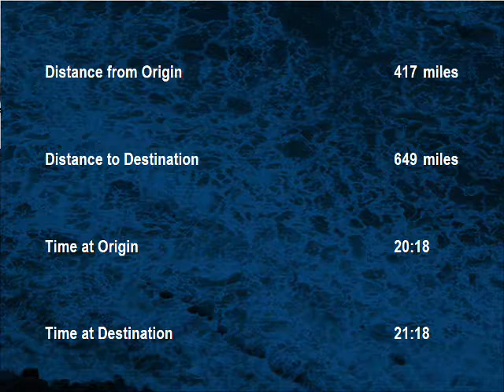JEDDAH TO DUBAI